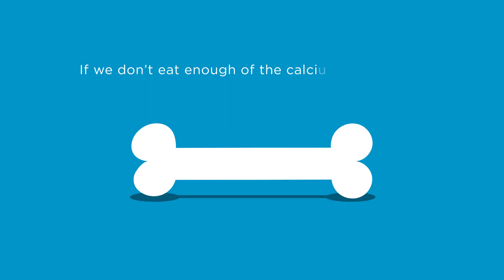The Benefits of Calcium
Calcium is a mineral which is essential for life. We all know that calcium is important for strong bones and teeth. But in addition to
that, calcium enables our blood to clot, our muscles to contract and our heart to beat. I’d say that it’s a fairly important mineral. Watch now for all the tips you need to ensure you are getting all the calcium you need.